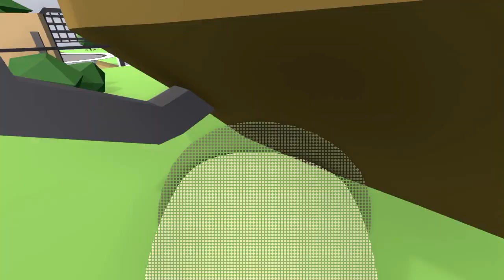¡EL BEBE SALTA de un GLOBO a 9999 METROS DE ALTURA! 🎈👶 *se golpea muy duro* en HUMAN FALL FLAT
► ¡MIRA ESTO!

►🌟Canales Amigos:
● Mora: @Mora

Bienvenido al canal mas loco de todo Youtube.